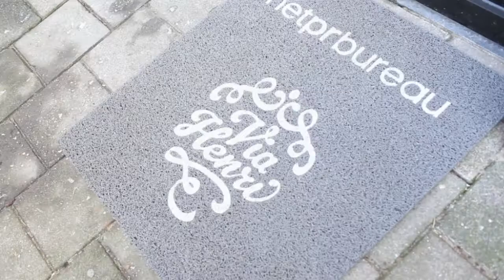AFW 2013 Show GSUS SINDUSTRIES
More soon!